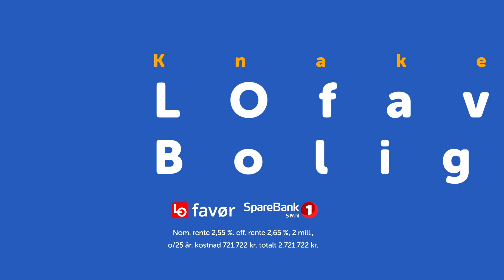Dette så Silje etter på visning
Silje så etter var en bolig med flere soverom og godt med areal. Hun liker å ha plass i rundt seg, og guttungen blir stadig større. Samtidig ville hun ikke sitte med et hus alene. Så det føltes riktig å se på borettslag.

Les hele historien på smn.no/lo